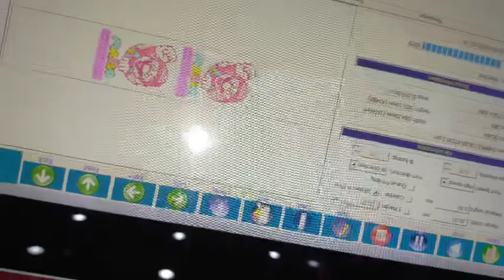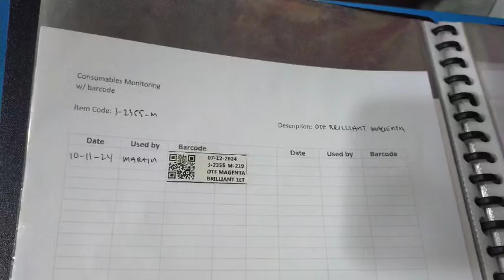DTF VLOG. OCT. 13, 2024